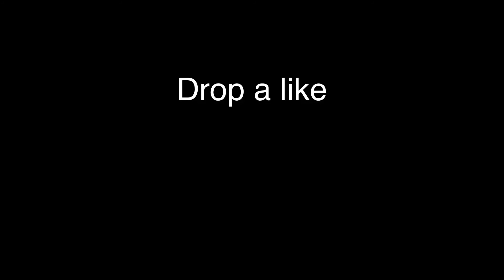The wedding singer from Mrs browns boys gets pranked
I have a channel that I share with my friend called Kickflip Gaming

Some other channels you might be interested in
Jay_Games Offical
The Viper
KaboomFruit
JCCPRODUCTIONS